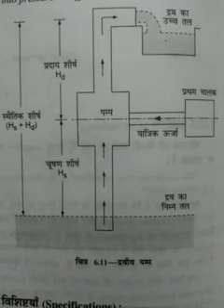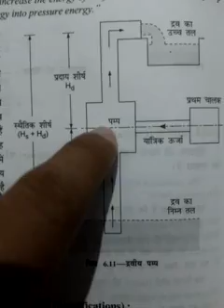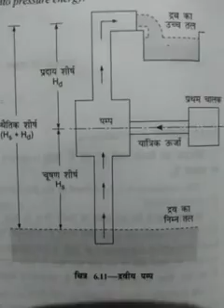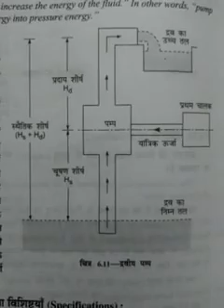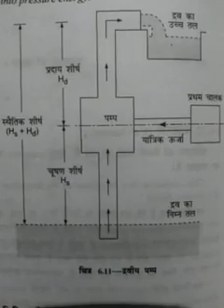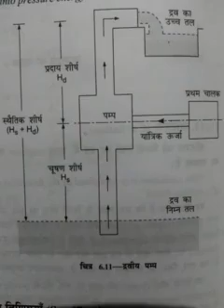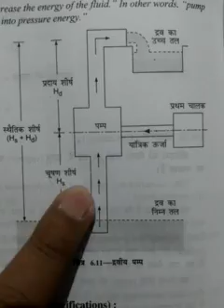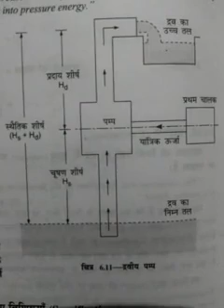Hydraulic Pump II Performance Parameters II Hydraulics II Fluid Mechanics II Best Video in Hindi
In this video we will discuss about the various parameters affecting Pump performance.